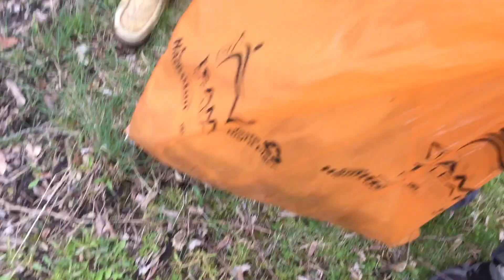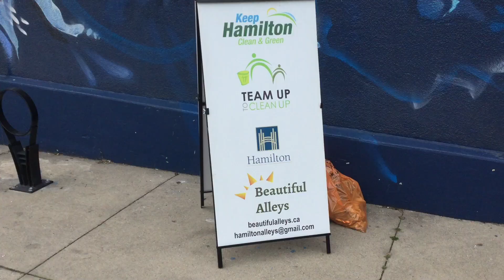Happy Earthday celebration 🥳🇨🇦🌍🌎🙏🏼🌏💐💐❤️❤️🤍🤍🖤🖤🤎🤎2️⃣0️⃣2️⃣4️⃣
We cleaning Some Hamilton parks & streets because  helping the Hamilton
Community and L’arche Community also our planet earth 🌎🌍🇨🇦🌏🙏🏼🌈😀2️⃣0️⃣2️⃣4️⃣